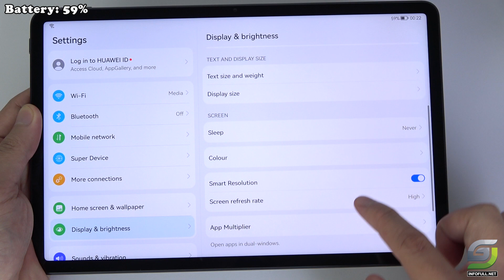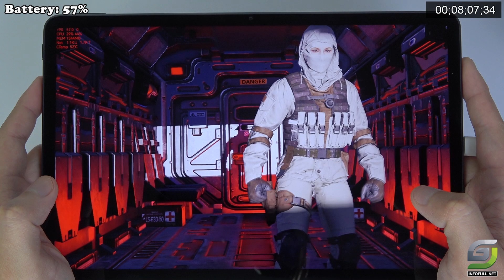Huawei Matepad 11 test game Call of Duty Mobile CODM Season 8